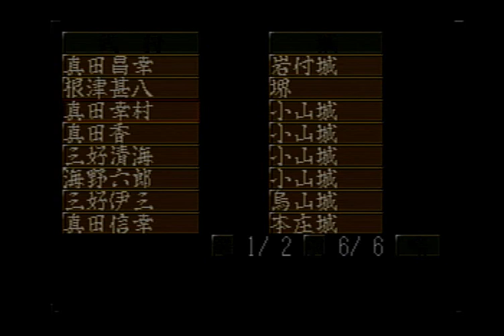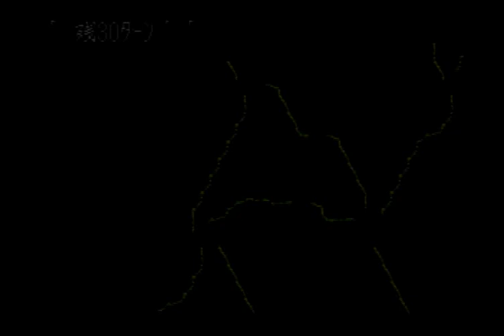信長の野望 天翔記 ～真田家の武将で攻略～ 真田昌幸⑭